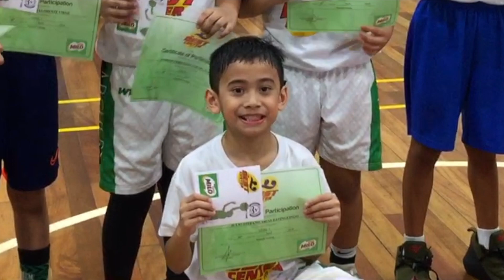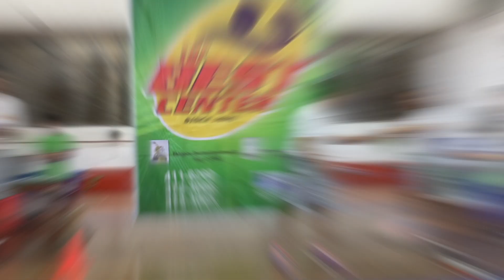Stef Milo Best Center Vol.4 (HD 1080p)